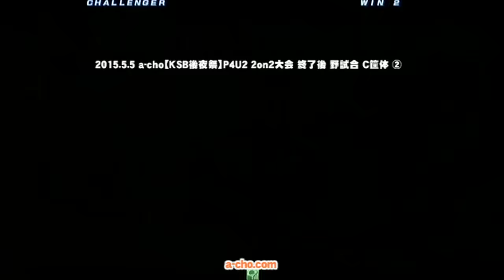a-cho【KSB後夜祭】P4U2 2on2大会 終了後 野試合 C筐体②(2015.5.5)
2015年5月5日に開催した a-cho【KSB後夜祭】P4U2 2on2大会 終了後 野試合「C筐体」の模様その②を収録。
2015.5.5　a-cho　P4U2 2on2大会結果